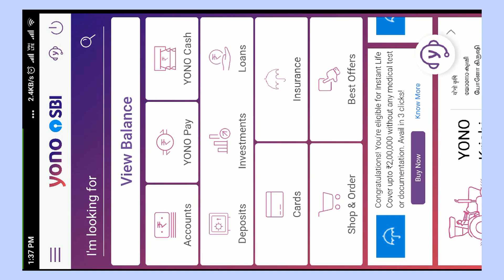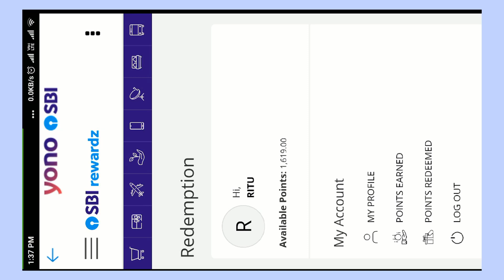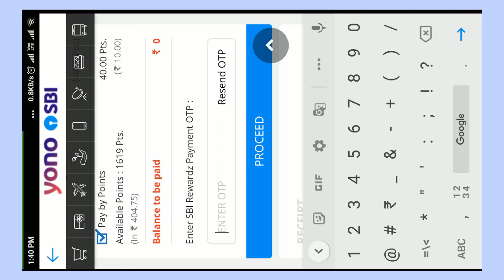Redeem your SBI Bank Rewardz Point using YONO App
In this video i have explain the process by which you redeem your SBI Bank Rewardz Points by YONO Mobile App.
You can purchase essential items or redeem in form of recharge of mobile, DTH etc.

Indian Banker